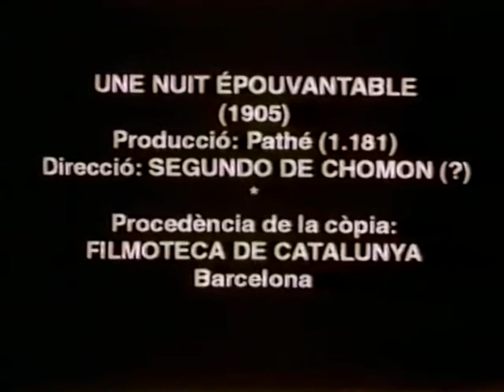Une Nuit Epouvantable/A Dreadful Night (1905) by Segundo de Chomón